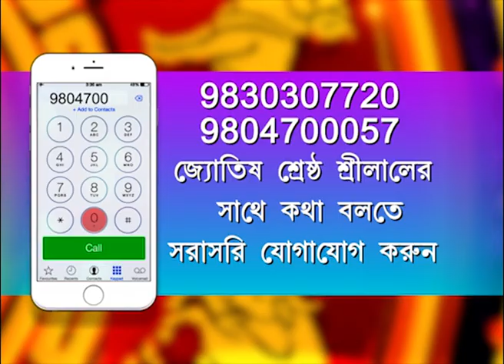RRASHIFAL : 17TH FEBRUARY 2021 (SRILAL)